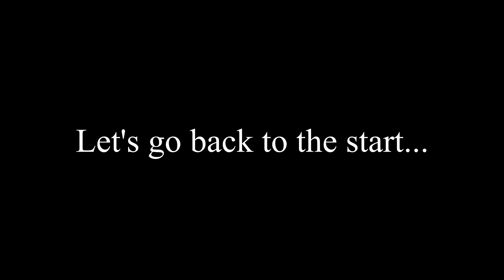Boneworks: The Shopping Cart of Destiny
I found a hidden hack in Boneworks for maximizing what you can get back to the Reclamation Bin in Boneworks by using cutting edge, futuristic VR technology: Shopping Carts. You would not believe how much useless junk you can fit into one of these things, the only problem is getting it to the end... see what the destiny of our Boneworks VIP character: Shopping Cart!

The new VR game Boneworks by Stress Level Zero is a VR First Person Shooter that heavily relies on full VR physics for gameplay, definitely check it out! It is an amazing VR FPS game with fantastic physics unlike any other VR game you have played so far. Gameplay on the Valve Index really shines with this game! The great "everything full physics" approach really works in this game and lets accidental gameplay like maximum item collection work really well and these are definitely the best physics in any VR game yet. Plenty of funny moments pop up from things going very wrong, or very right, just by playing the game.

I hope upcoming games like Half Life Alyx continue to raise the bar for physics interactions and immersion, all games should definitely be leaning heavily on this approach, VR shooters or otherwise.

If you liked this video be sure to find more VR and Mixed Reality videos and other virtual reality videos on my Youtube channel or live on twitch and join the rest of the Saqolytes and fellow Sith on the ragesaq discord

Created in Virtual Reality on my Valve Index using a Sony A6400 Mirrorless camera using LIV Streamerkit for in VR chat!

LIV makes the BEST VR/mixed reality tools available and they are free!

I've partnered with GearUp.gg to list the PC and virtual reality Gear that I use and recommend! I'll be adding settings, tweaks and other things as we grow the site! Check it out!